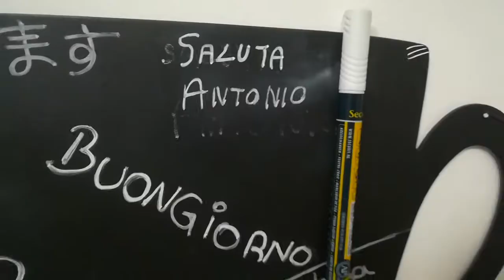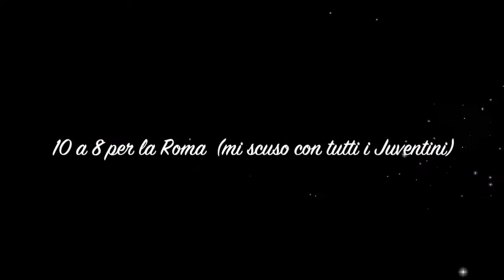Il MIO PRIMO VLOG ll Clauduscia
//Informazioni della Youtuber Turchina//
Nome: Claudia👻
Età: 15 (esternamente 17, caratterialmente 2)
Nazionalità: 50% italiana🇮🇹- 50% polacca🇵🇱
Pagina Instagram: _clauduscia_
Pagina Facebook: Claudia Vaccarini
Pagina We Heart It: ClaudiaInWonderland

//Se qualcuno è interessato a qualche lezione di fitness seguire la seguente pagina Instagram:
- karolciarok (my beautiful big sister)